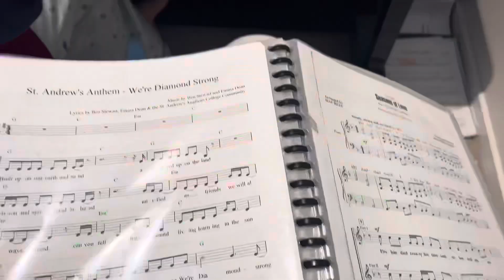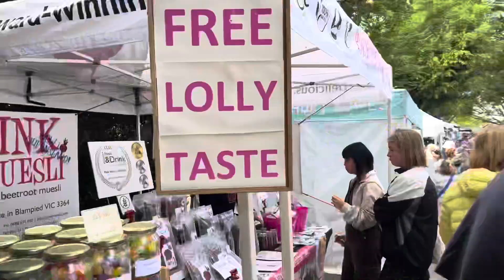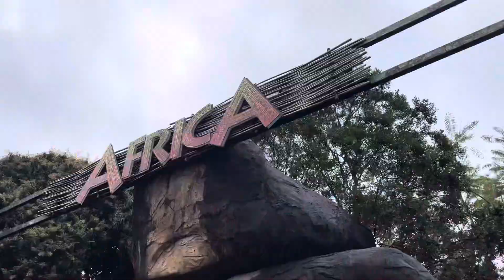Australia: Noosa and The Sunshine Coast - July 2023